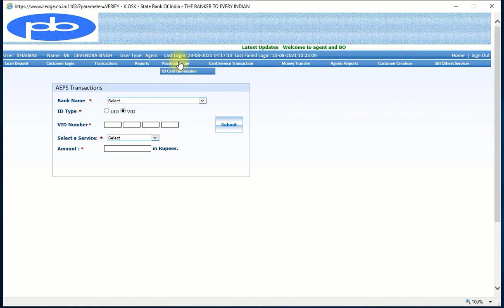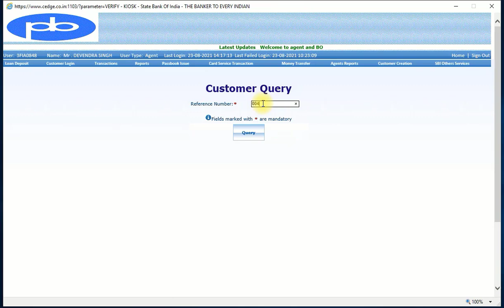sbi, pgb bank passbook issue | passbook generated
First of all thanks for visiting our youtube channel CSCSITE. Here you will get videos based on CSC Services as well as the Latest CSC updates. Also, we are providing Technical updates and here we will give you tutorials on Web development. If you want to learn WordPress completely or want to learn web development based on different languages such as HTML, CSC, PHP, MySql, Python, javascript, Jquery, etc make sure to subscribe us and don't forget to press the bell icon.

bank passbook
 passbook,
sbi passbook
sbi bank
sbi mpassbook
state bank of india
state bank of india passbook self print
passbook printer
sbi passbook update
sbi passbook app
print sbi passbook
sbi passbook printing machine
sbi bank account statement online
all bank passbook
state bank of india passbook
how to download passbook of sbi
state bank,bar code error in bank passbook,
how to print bank passbook
how to generate mmid for sbi bank
kiosk bank
boi kiosk passbook update
sbi kiosk
bank of india kiosk update
sbi kiosk banking
kiosk banking
state bank kiosk banking
kiosk
boi kiosk new update,
boi kiosk related
bank passbook
bank passbook information
sbi kiosk bank
sbi kiosk passbook entry
how to open kiosk bank
kiosk bank mitra
kiosk bank online registration
how to open kiosk bank of sbi
boi csp passbook update
kiosk bank online
fino bank passbook
passbook letter to bank